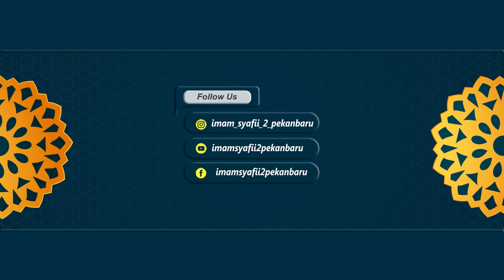Surah Al Muzammil (20) Ustadz Ardes Rahma Saputra